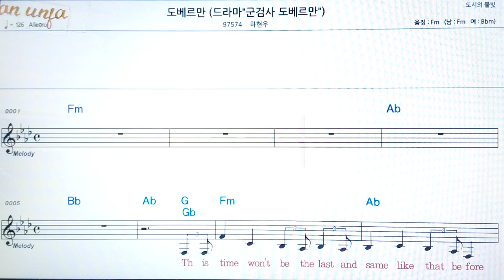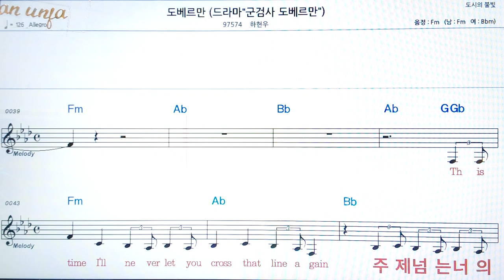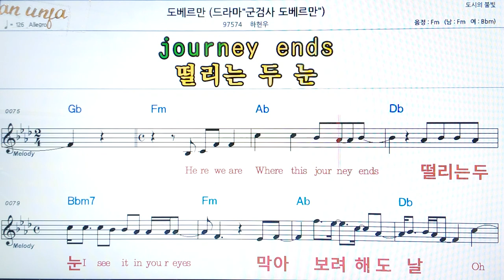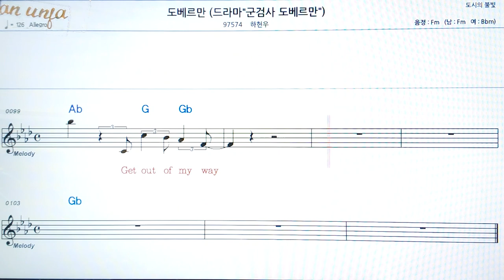도베르만/하현우👍악보, 코드,가사,Karaoke*가라오케 반주